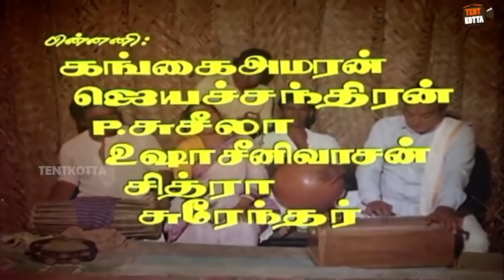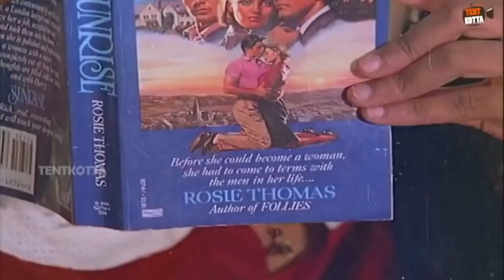விஜயகாந்த் கிட்ட மரண அடி வாங்கும் கவுண்டமணி காமெடி காட்சிகள்! Tamil Comedy Scene